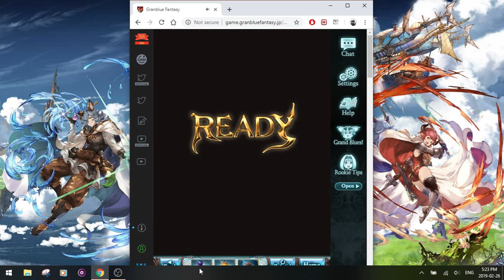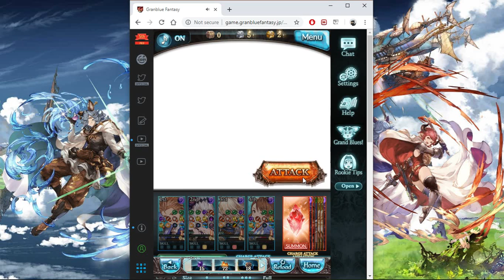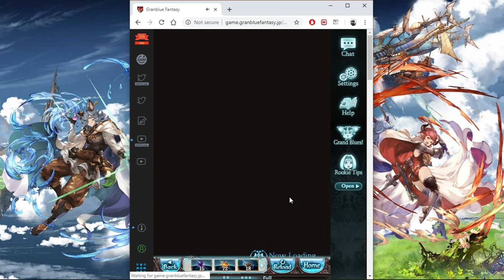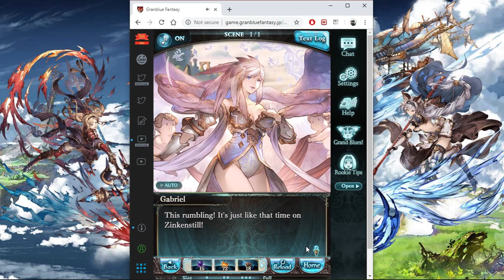[Granblue Fantasy] What Makes The Sky Blue (Chapter 7)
Seventh chapter of What Makes the Sky Blue, after confronting Sandalphon.